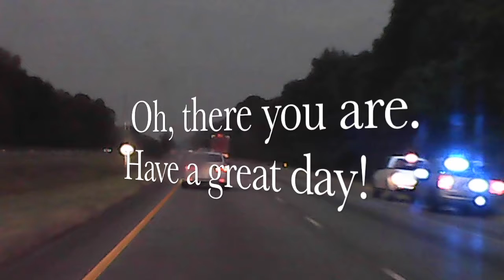CARMA 2019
What goes around comes around - sometimes.